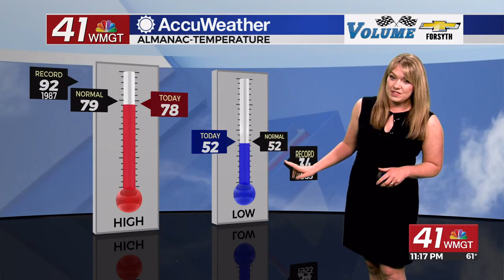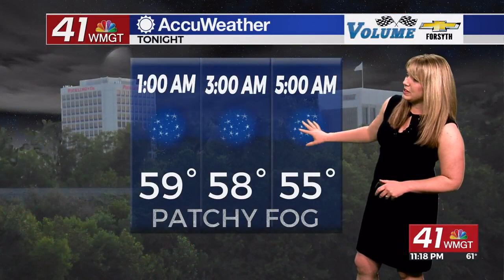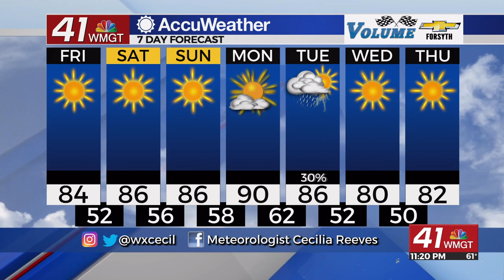Staying warm and sunny Friday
After starting out the day with clouds, we were finally able to clear out this afternoon.